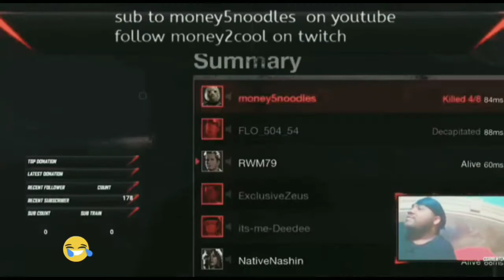Funny moments as jason part 1